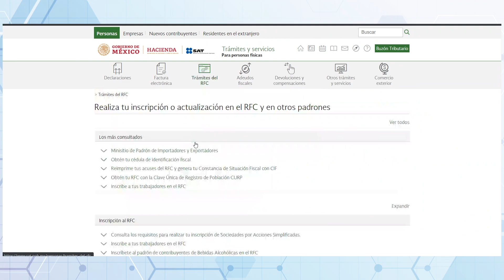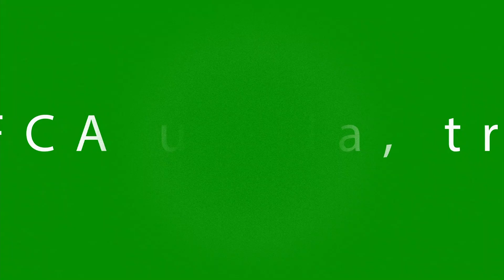Conoce tu régimen fiscal, tercera parte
En esta cápsula conocerás quién puede estar en el Régimen de Actividad Empresarial y Profesional y cuáles son algunas de sus obligaciones fiscales